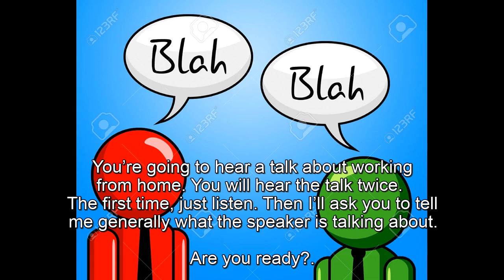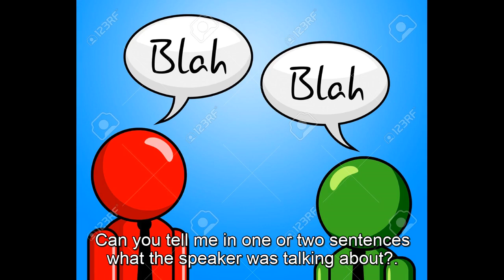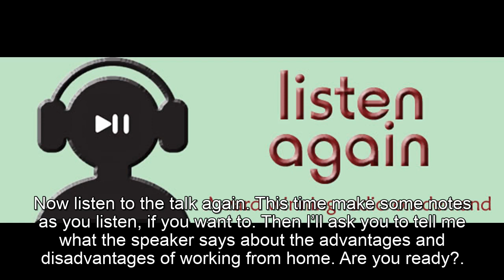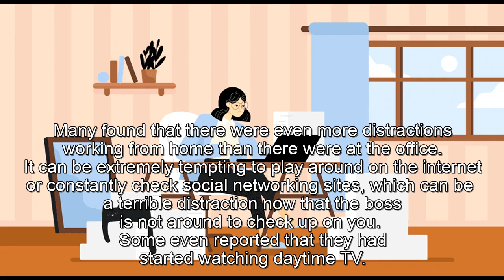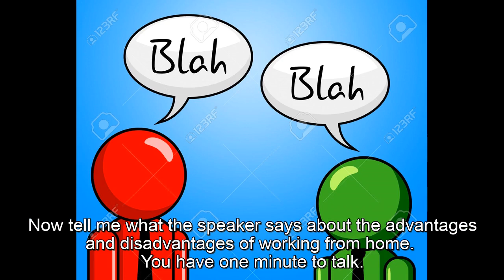Working from home, listening TRINITY B2.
ISE II - Listening TRINITY B2 with subtitles. Title: Working from home.

*Answers:

1) Advantages:
◗ Don’t have to commute to work.
◗ Can be flexible to attend to family needs. such as when someone is ill or children need picking up.
◗ Flexibility to set own timetable of work.
◗ Can save money on food.

2) Disadvantages:
◗ Can feel isolated from colleagues.
◗ No one to help you with IT problems.
◗ Distractions of the internet, social networking sites, daytime TV.